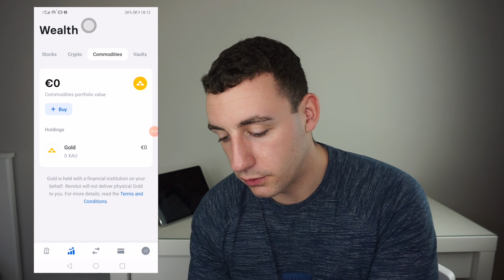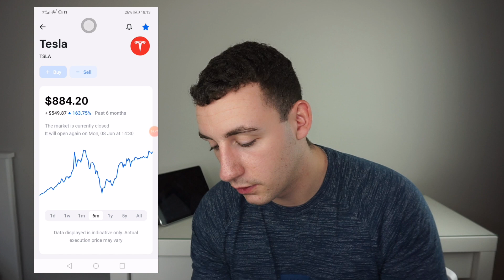Revolut trading: €7,000+ Let's Begin! Trading for Beginners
This video is about how to trade stocks with the Revolut App, as it also has a stock trading function.

as a metal customer I also have unlimited free trades, and I can buy fractional shares, even for just $1 worth of stock!.. and still get dividends, well at least fractions of the dividends they pay. you don't need to go for the metal subscription right away!